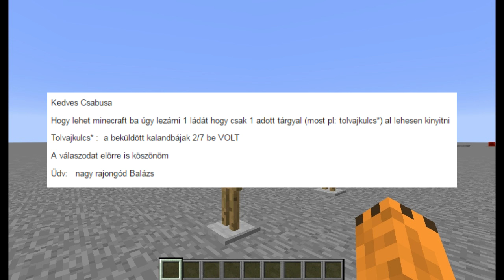Minecraft tudakozó 1.